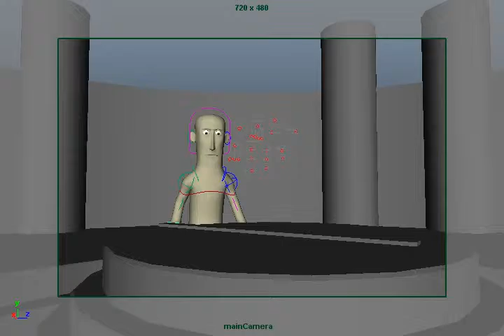Bloke-The Sword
This is a playblast of a small animation that I did for school. It's definitely in early stages, nothing is modeled fully, there are no textures, the animation is choppy. So, I'll definitely be doing a lot more work to this.

Environment Models by Daniel Langley
Character Model by Jason Baskin
Character Rigging by Jason Baskin
Character Animation by Daniel Langley